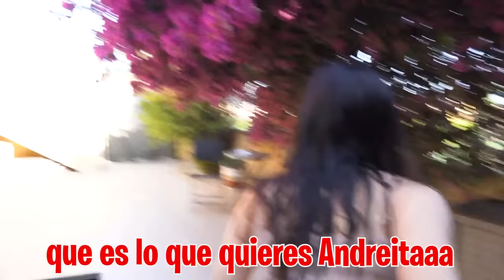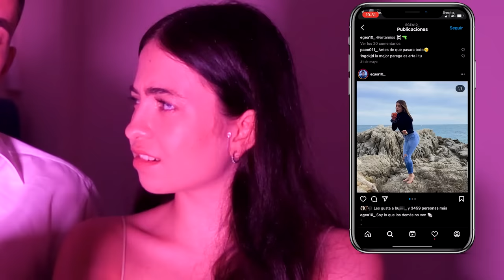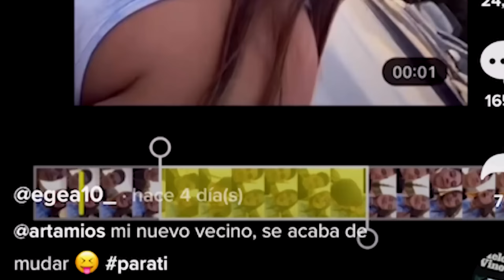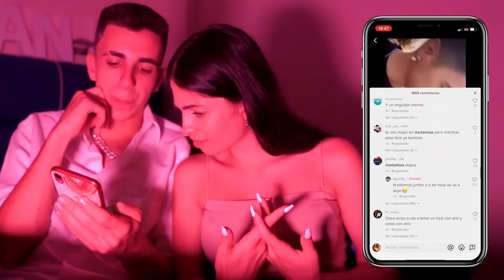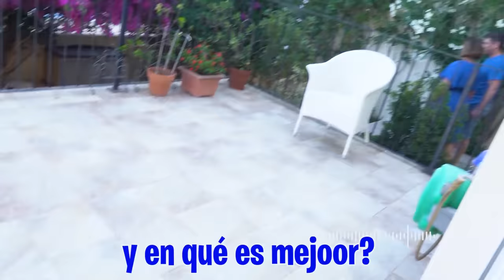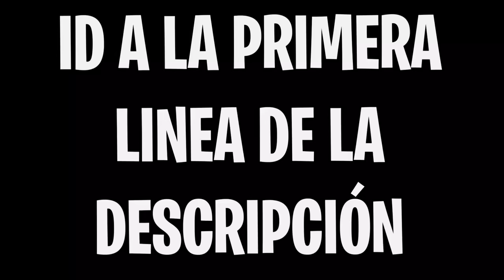Mis padres ACEPTAN a mi VECINA y la CHICA INTERESADA se pone celosa...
Mi padre aun no acepta a mi vecina, así que decidimos besarnos enfrente de ellos para que vean que vamos en serio. Pero mi padre se ha enterado de algo que está pasando con la chica interesada y no quiere aceptar a mi vecina a no ser que Egea diga que no le gusto más. Y por eso hoy mis padres